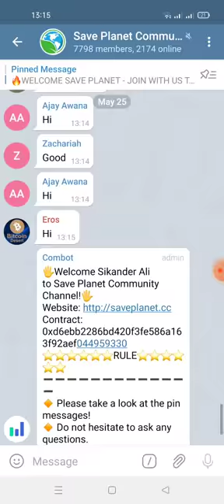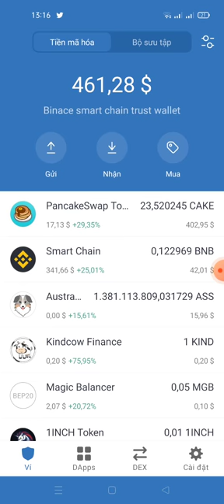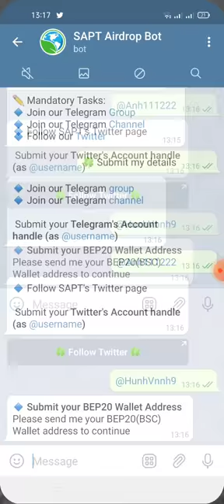hướng dẫn nhận 500.000 Token SAPT (mạng binace smart chain)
Link box
🥳 Congratulations! We'll verify your social task. Follow us and 500,000 $SAPT tokens will unlock to your wallet soon